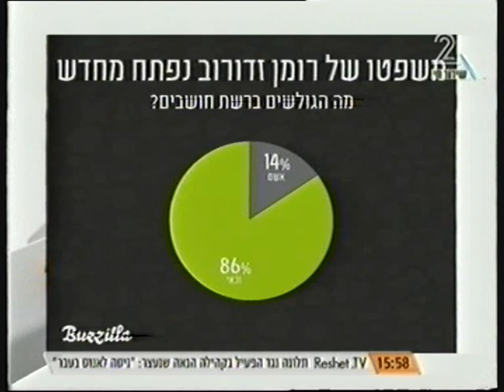למה זדורוב האמין שרצח את תאיר ראדה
ד"ר חיים סדובסקי, מחבר הספר "לתפור חף מפשע", מספר שבספר שכתב על הפללתו של רומן זדורוב ברצח תאיר ראדה, יש הסבר מפורט של התהליך הביולוגי שמוביל אדם להאמין במה שלא אירע ומסביר בקצרה על התהליך שלדבריו הוא תהליך טבעי שמתרחש אצל כולם.
לדברי ד"ר סדובסקי, רומן זדורוב האמין  שרצח את תאיר ראדה על אף שאינו זוכר שעשה זאת.